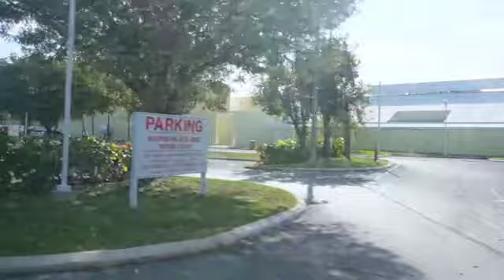VLOG: Track meet in The Bahamas | spring break (behind the scenes)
Witness the exhilarating action of my unforgettable track meet in the Bahamas during spring break! Join me on my YouTube journey as I compete against top athletes in stunning tropical surroundings. Experience the thrill of the race, the energy of the crowd, and the breathtaking moments that unfolded on the track. From intense sprints to jaw-dropping finishes, this video captures the essence of my athletic prowess and the unforgettable memories created during this once-in-a-lifetime event. Immerse yourself in the vibrant atmosphere of the Bahamas, as I share behind-the-scenes glimpses, exclusive interviews, and my personal reflections on this incredible track meet. Get ready for a front-row seat to the excitement, inspiration, and pure adrenaline that defined this extraordinary experience.

FAQ
Location: USA
Nationality: Jamaican
Camera: Sony ZV-E10